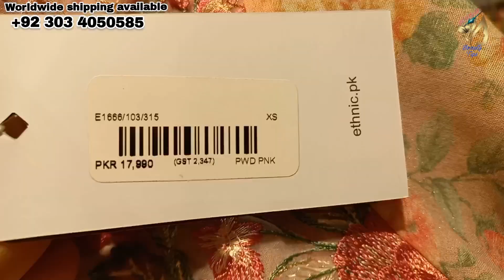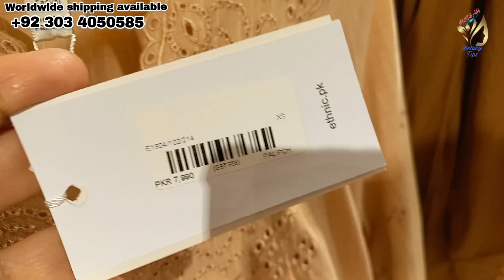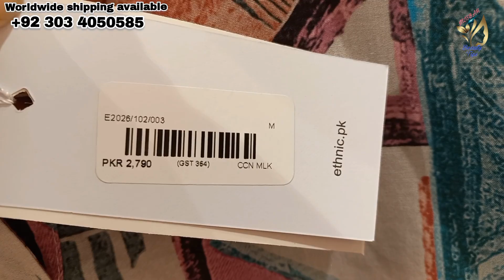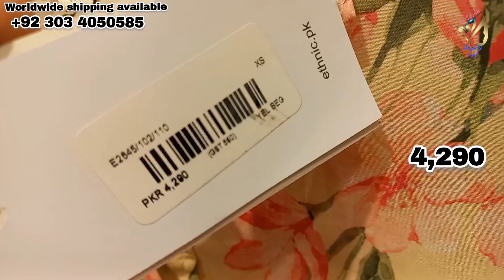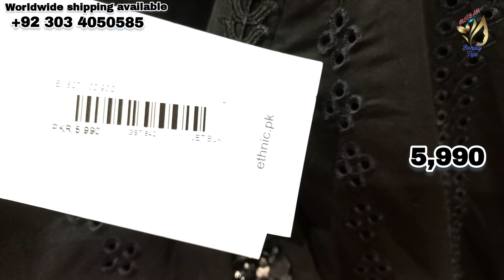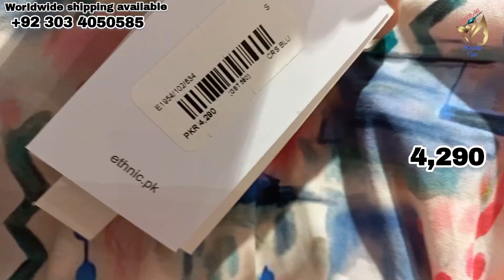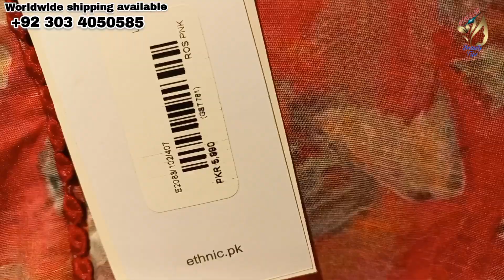Ethnic New Collection Upcoming Sale 2023 || Ethnic New Arrival Pret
Ethnic New Collection And Upcoming Sale 2023
Ethnic Latest Design Goday
New Artival Pret Collection
Ethnic Latest Collection 2023
Ethnic Upcoming Sale